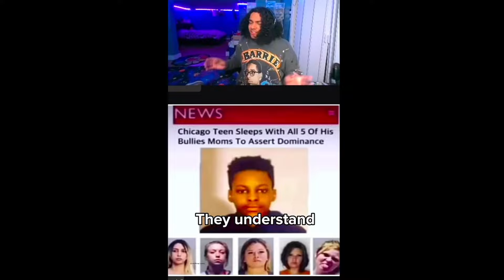Woman Embarrass Man during his Proposal to Her!!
Man Gets publicly humiliated During Marriage Proposal!